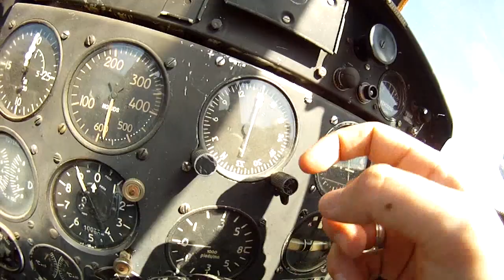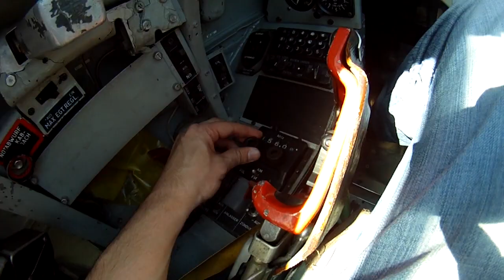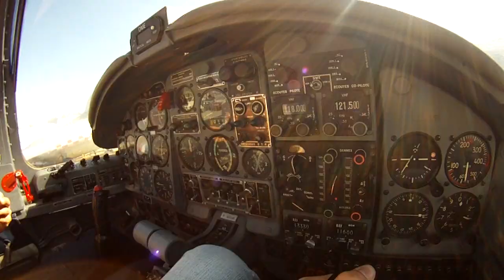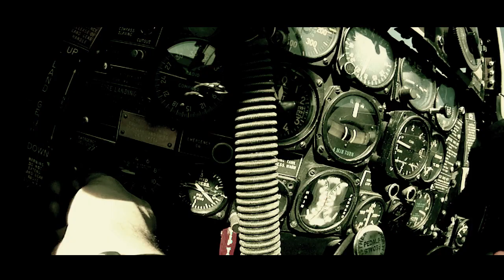VLOG Avril - Musée Aviation (Ailes Anciennes)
Samedi après-midi à Blagnac à l'expo Ailes Anciennes !
Top Gun mode ON :))